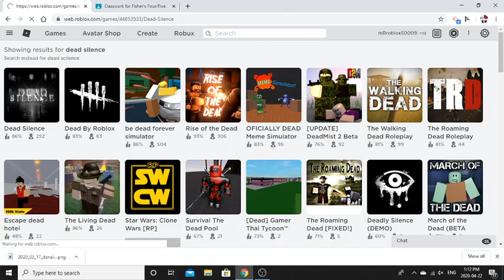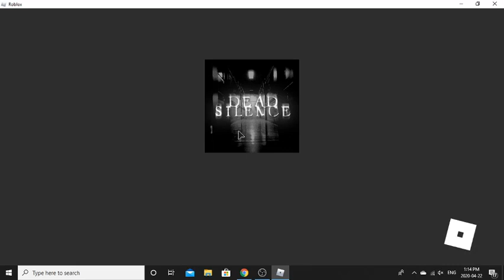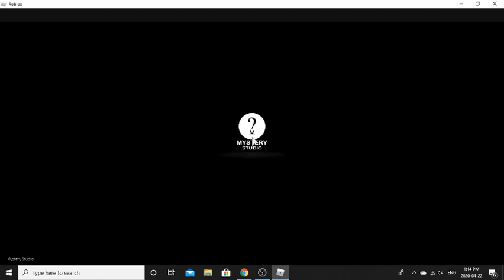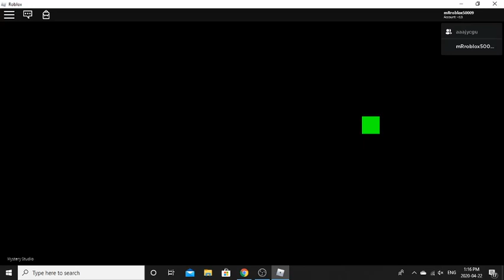roblox dead scilence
horror game go away if your scared